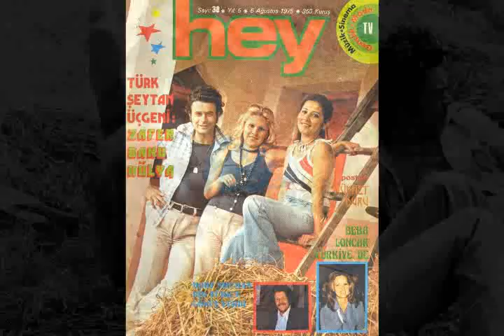Hülya Kırbağ - Ah Neyleyim ( Orijinal plak kayıt )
Hülya Kırbağ - Ah Neyleyim